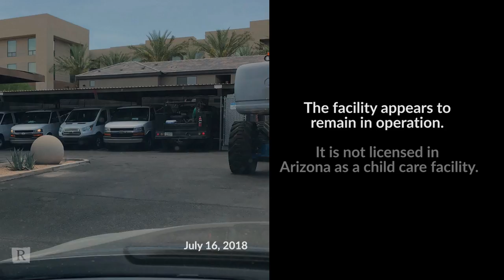Immigrant kids held in second Phoenix office seen bathing in sinks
Two years ago, insurance executive Bill Weaver started noticing young children, from babies to teenagers, being brought into the building next to the office he leased in Phoenix, Arizona. He was suspicious that they were immigrant children being detained, so he pulled out his cell phone.

On June 11, 2018, he recorded around 20 children passing through the office next door, which is owned by defense contractor MVM Inc. Weaver said he has seen children bathing in sinks in the men's room, shared by three offices. The location is not licensed in Arizona as a child care facility.